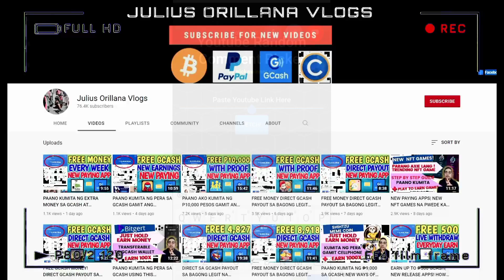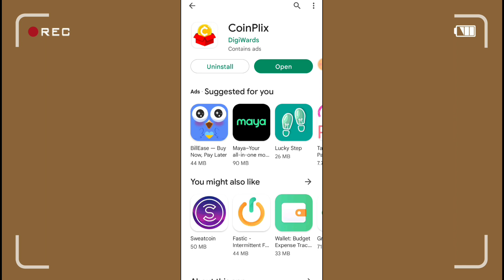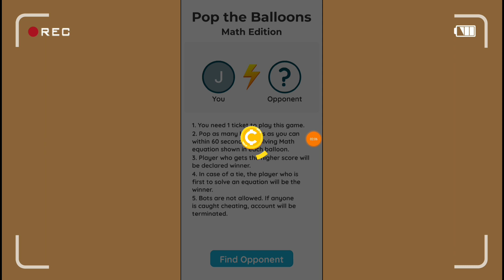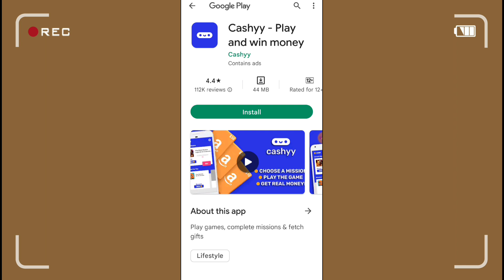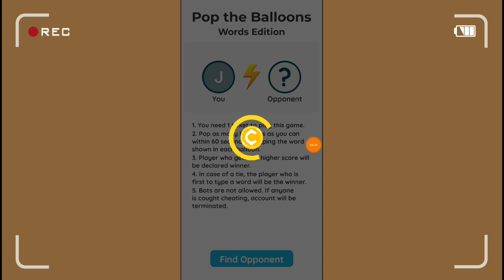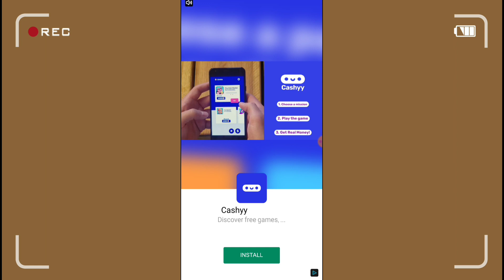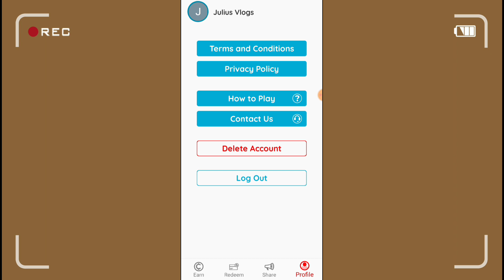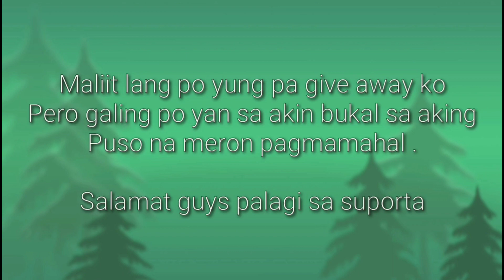TYPING CAPTCHA AND MATH PROBLEM! KUMITA NG GCASH AT LIBRE PERA GAMIT ANG APPLICATION NA ITO 2022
👉 6BZLZ9